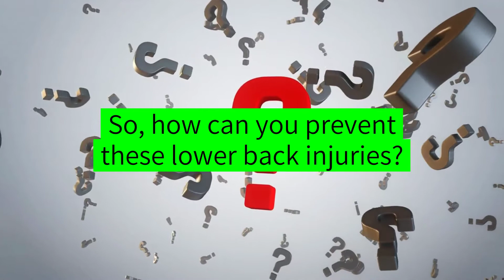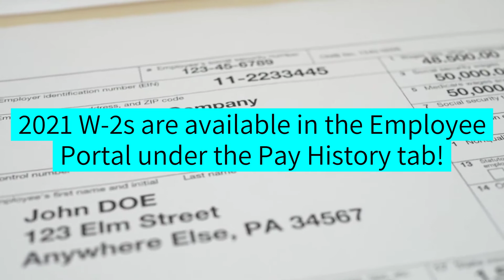US Team Cast - February 15, 2022